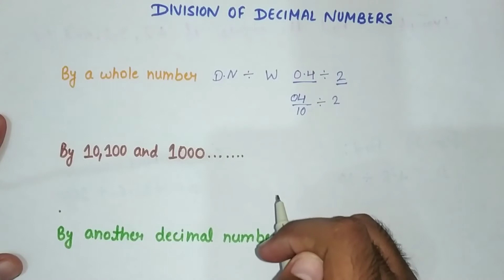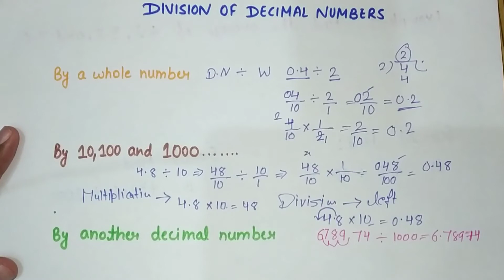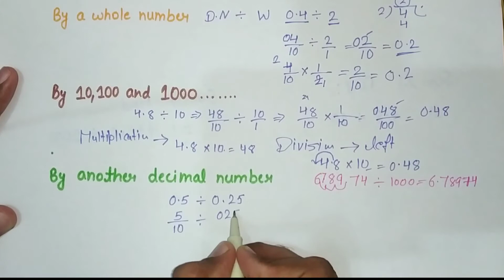Class 7 | Maths | Chapter - Decimals & Fractions(lecture - 7)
Introduction | Decimals | Decimal Numbers
Division of Decimal Numbers
# by whole numbers
# by 10,100,1000.
# by Decimal numbers